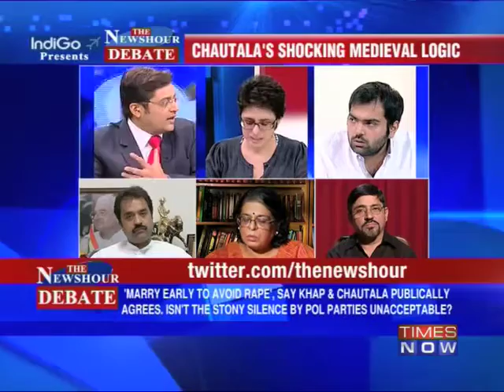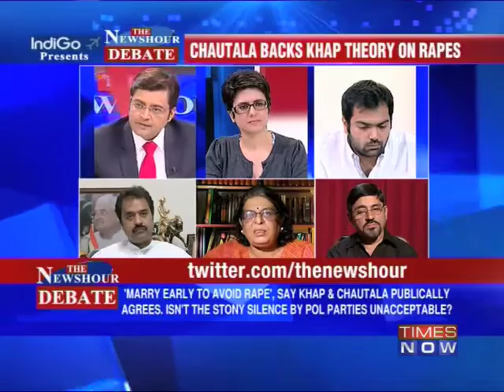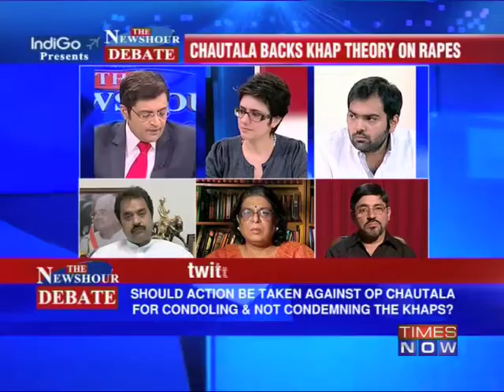The Newshour Debate: Shocking medieval logic - Part 2 of 2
A day after Congress President Sonia Gandhi met the family of a Dalit teenaged girl, who immolated herself after being allegedly gang-raped, three more rape cases have been reported in Haryana on Wednesday (Oct 10), making it 15 rapes in a month's time in the state. Despite Sonias assurances of strict action against the culprits, the Congress is trying hard to defend Harayana Chief Minister Bhupinder Singh Hooda saying he is not sitting with hands tied and argued that crime is rising everywhere. Even as the Home Ministry seeks a report from the state government, former Haryana Chief Minister and opposition leader Om Prakash Chautala has endorsed Khap Panchayat's theory of having girls married off at a young age to prevent rapes.

In a debate moderated by TIMES NOW's Editor-in-Chief Arnab Goswami, panelists -- Abhay Chautala, Senior Leader, Indian National Lok Dal; Kuldeep Bishnoi, MP Lok Sabha , Haryana Janhit Congress; Chiranjeev Rao, President of the Haryana Youth Congress; Kirti Singh, Legal Convenor, All India Democratic Women's Association; Vinod Kumar Tikoo, Member , NCPCR and Vandana Kohli, Filmmaker, FTII -- discuss whether action should be taken against Choutala for condoling and not condemning the Khaps. Download the Times Now India's Election HQ app and get all the election info at one go. Social Media Links